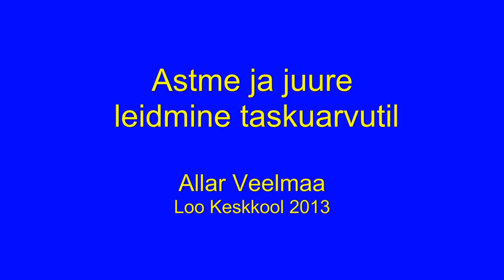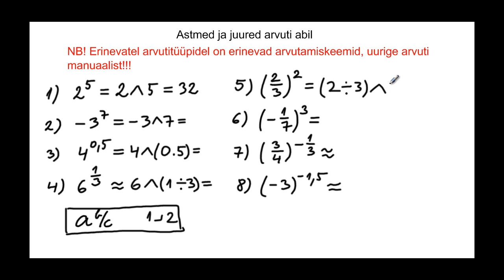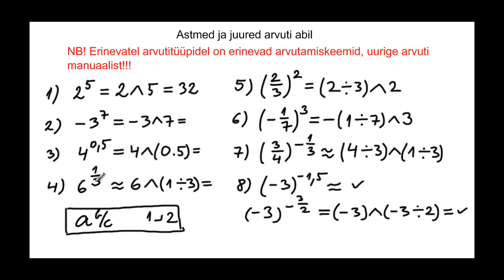Astme ja juure leidmine taskuarvutil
Allar Veelmaa õppevideo 10. klassile. Taskuarvuti kasutamine astme ja juure väärtuse leidmisel.